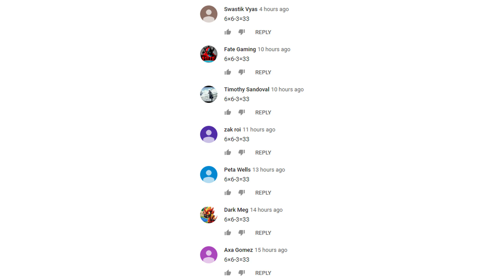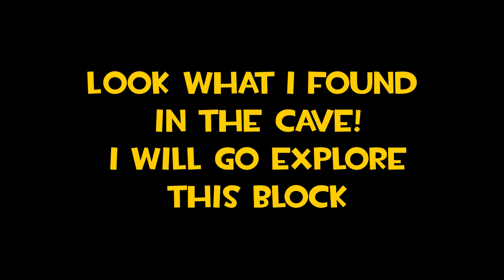Minecraft - NOOB vs PRO vs HACKER : FAMILY SECRET BLOCK HOUSE in Minecraft Animation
Noob vs Pro Battle ! Who win? You decide!

Hi! In this video Noob will build a FAMILY SECRET BLOCK HOUSE in Minecraft and PRO will build a minecraft Secret Block House! Hacker vs God in minecraft. Minecraft animation vs. real life or minecraft in real life? You decide! Watch a video about noob in minecraft and pro in minecraft! Real life vs minecraft? What is cooler? Write in the comments! Minecraft Noob vs. Pro vs. hacker in minecraft? My video looks like this, so you should like it! Minecraft realistic animation in Minecraft too! This is the funny minecraft video ! Noob versus pro in minecraft! Minecraft family vs real life and how build family house and family secret and secret block base and family block house in minecraft and secret house - it's a minecraft secret and how to find a hacker in space minecraft? Only god in minecraft know how do minecraft family block base!